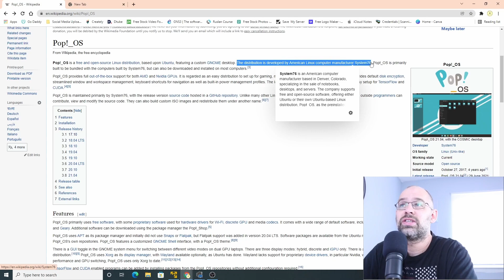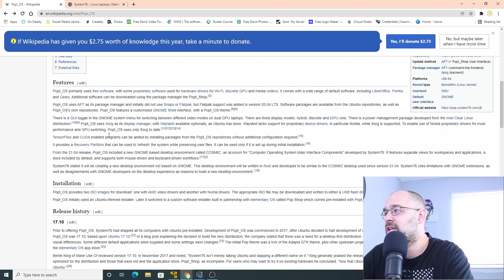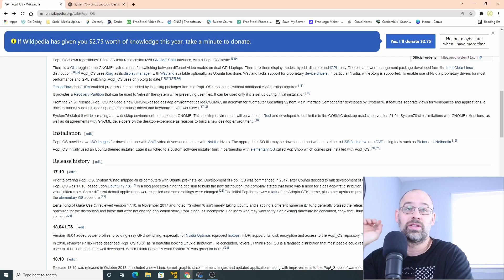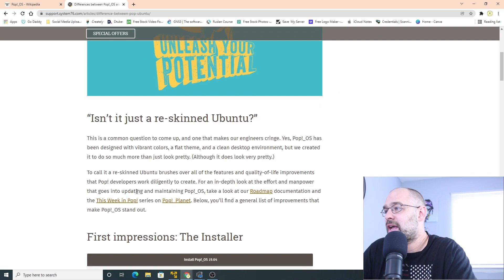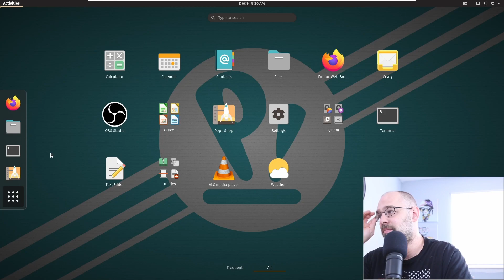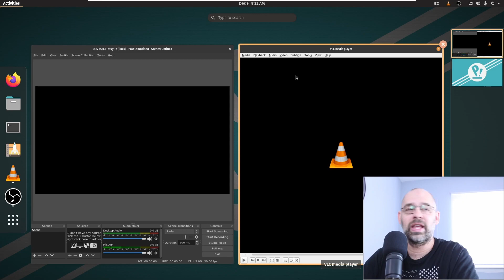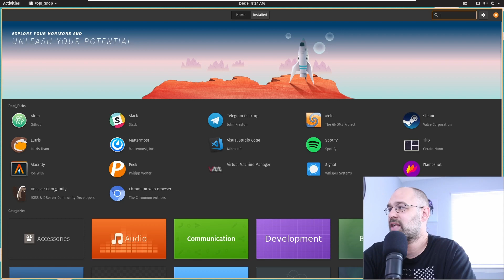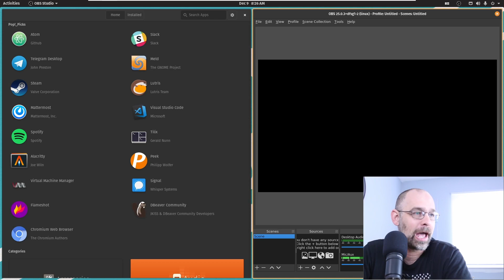Pop OS..A Review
In this video I examine my favorite Linux Distro Pop OS. It is smooth and clean. I hope you enjoy this video!!